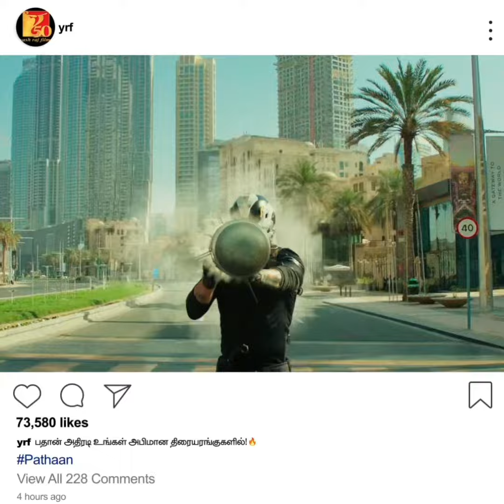Box office collection pathaan beestupid bro